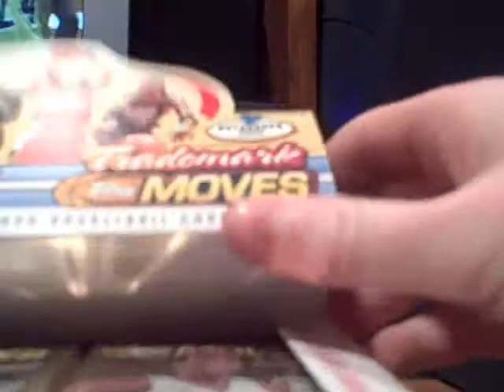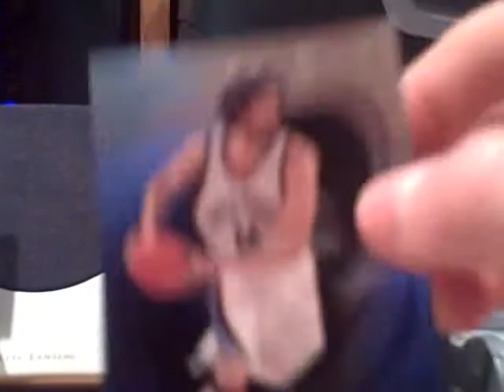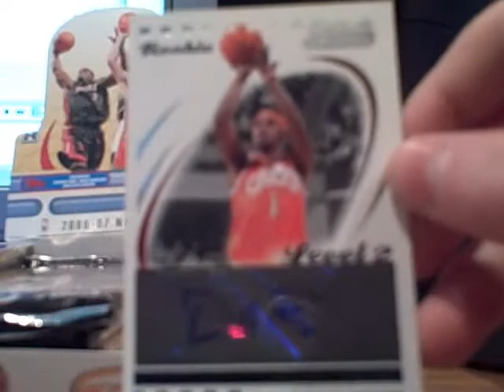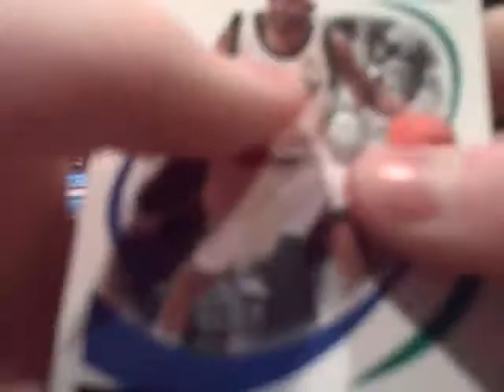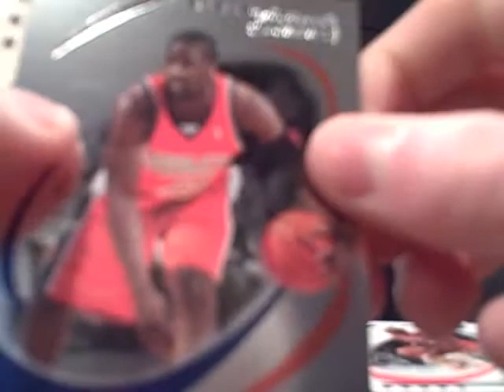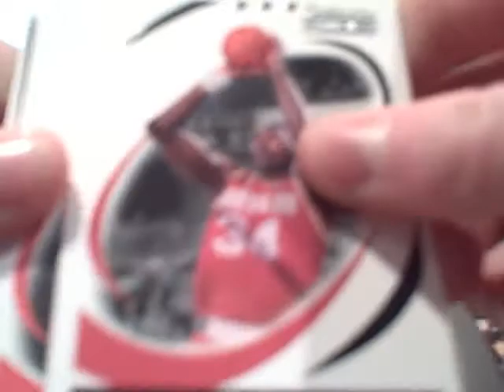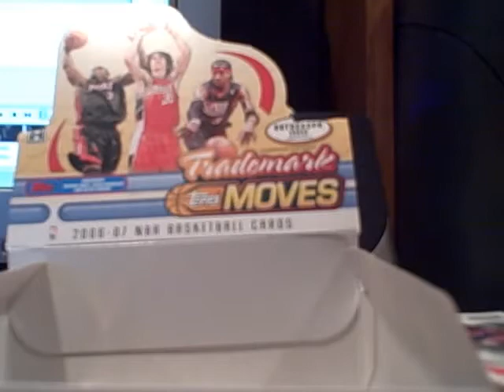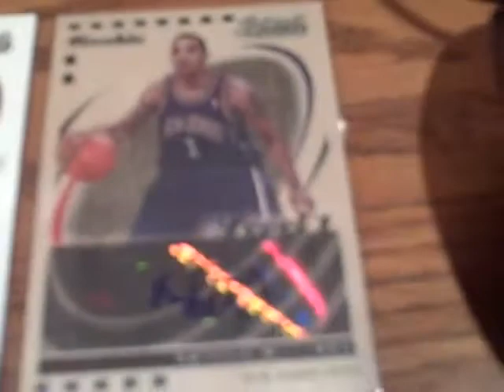06-07 Trademark moves basketball nice hits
a real nice hit /10 and some other cool autos